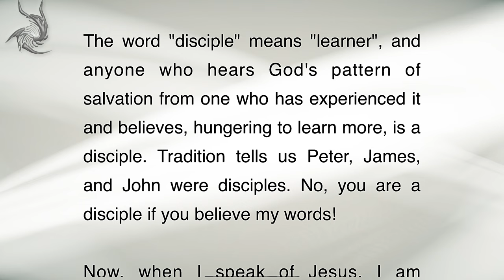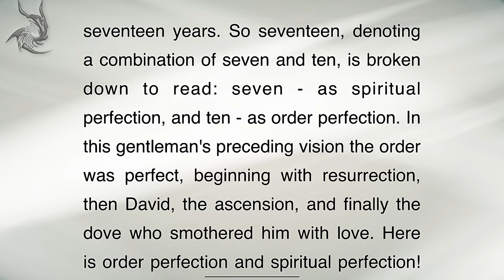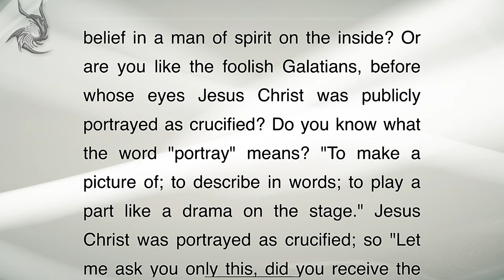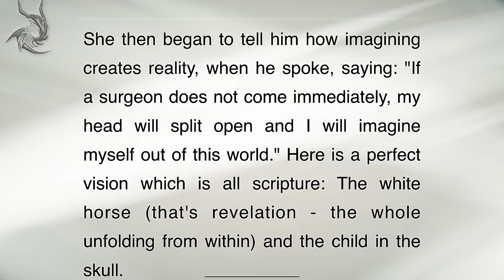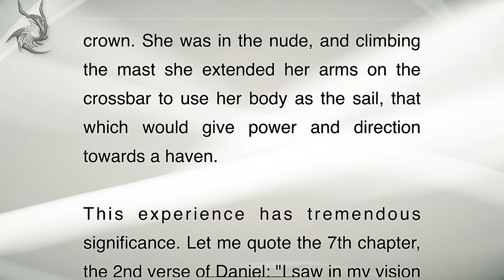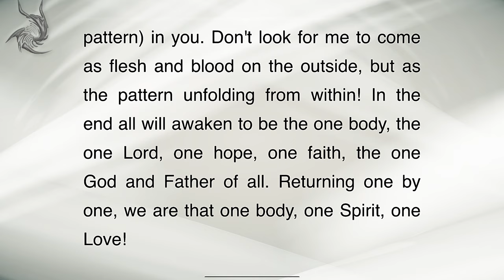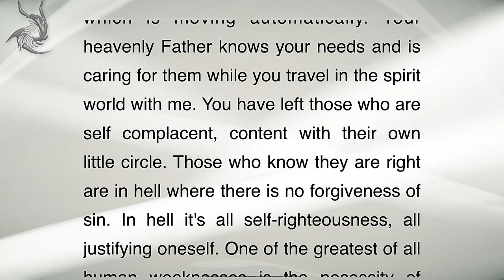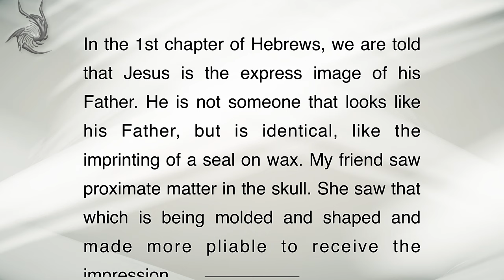Eschatology The Drama Of The End - Neville Goddard | Full Lecture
“Neville Goddard” lecture, “Eschatology The Drama Of The End”, was delivered on 5th April, 1968.